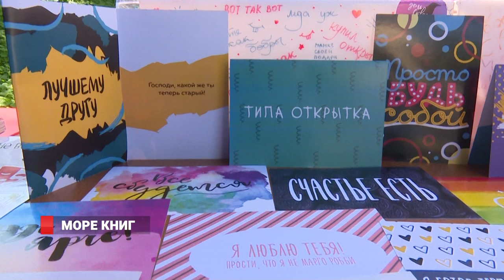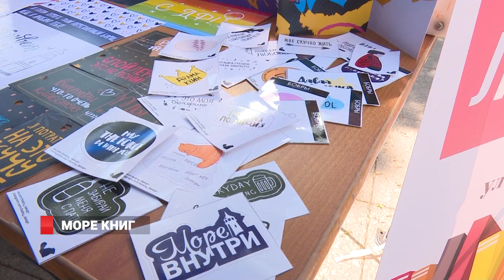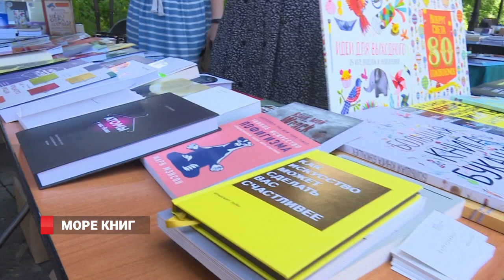Во Владивостоке образовалось море книг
На Спортивной набережной состоялся Книжный маркет «Море, Море...». Мероприятие, посвященное книгам, как приморским, так и российским, и зарубежным. Участниками     стали многие издательства Владивостока, книжные магазины   и библиотеки. О том, чем радовали книголюбов и об актуальности книг во Владивостоке узнавала и  наша съемочная группа.